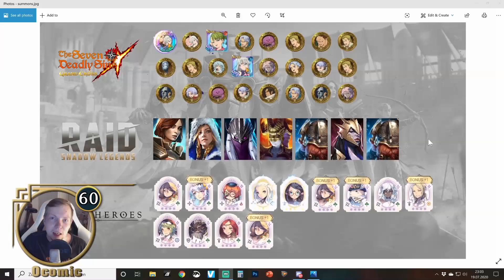Tripple Beschwörung: RAID, 7DS und Exos Heroes wo beschwört man besser?| Ocomic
In welchem Spiel beschwört man mehr und bessere Helden? Dieser Frage wollte ich nachgehen und habe eine tripple Beschwörung gemacht. 55 Helden in 3 unterschiedlichen Spielen. RAID: Shadow Legends, 7 Deadly Sins Grand Cross und Exos Heroes. Alles sind aktuelle Gatcha Spiele in denen man verschiedene Helden mit unterschiedlichen Fähigkeiten und Seltenheitsgraden beschwören kann. Welches Spiel gibt uns die meisten epischen und legendären Champions? Und in welchem Spiel gibt es die größten Verwendungsmöglichkeiten? All das seht ihr im Video.